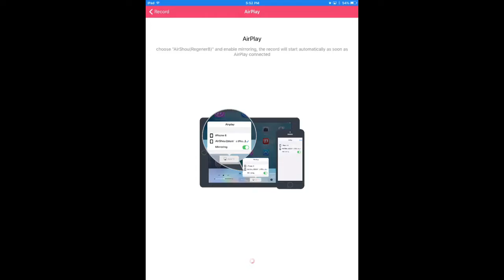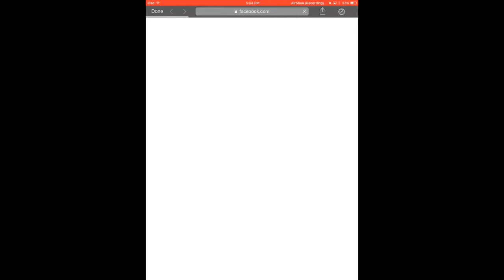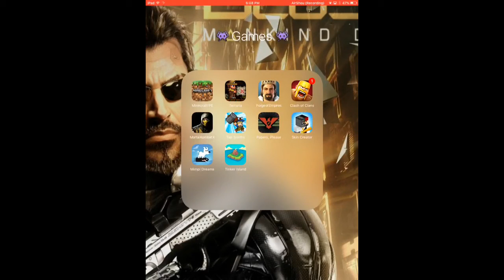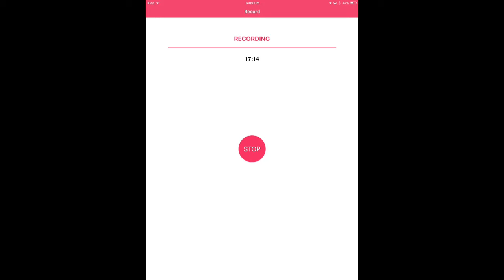Grab those resources!| Tinker island Part 2